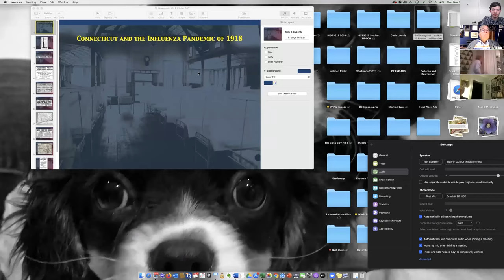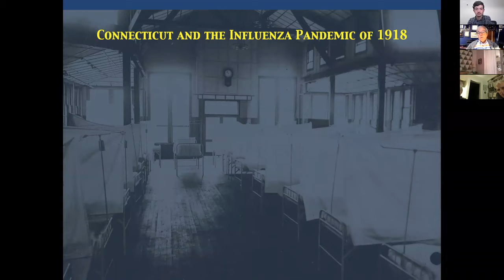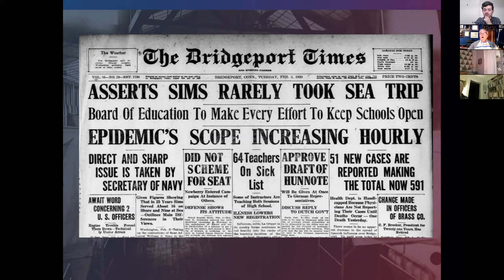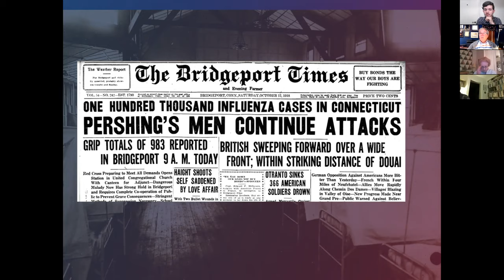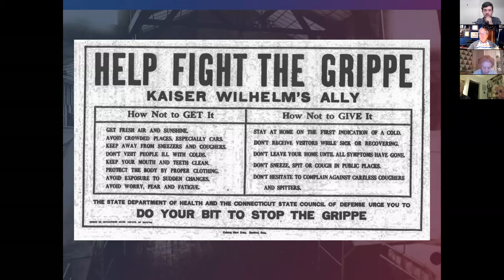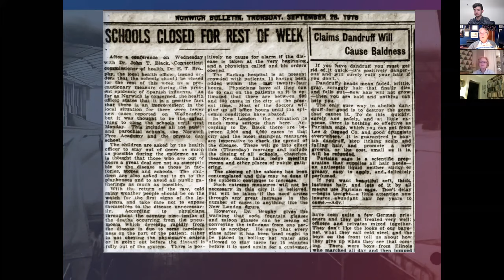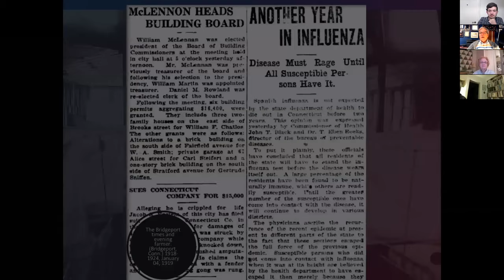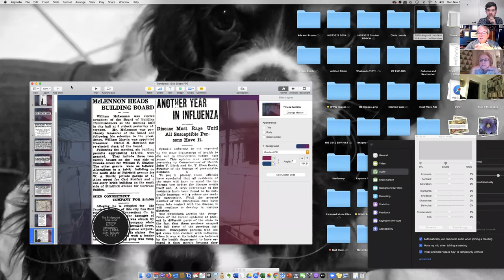CT Pandemic of 1918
Walt Woodward, State Historian of CT and Associate Professor of History at UCONN, spoke about the influenza pandemic of 1918 and its impact on Connecticut communities. This program was recorded on Mon Nov 9 at 6pm.

The influenza pandemic of 1918, like COVID-19, stopped life as people knew it in its tracks. This topic was the subject of his recent podcast episode of "Grating the Nutmeg", and asks questions we're asking about today's pandemic to the pandemic of a century ago. Where did it come from? How did it spread? Who did it affect the most? How did the medical community, state, and local governments respond to the threat? What social distancing measures were taken? After his presentation, there will be time for a question and answer session with participants.

Read digitized newspapers from the Library of Congress's Chronicling America project. Here is a list of digitized newspapers from CT